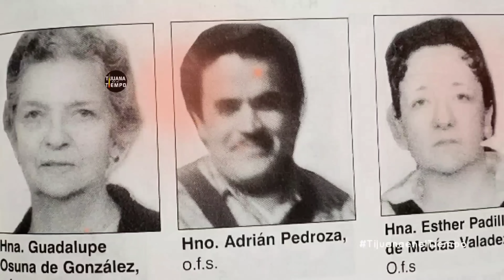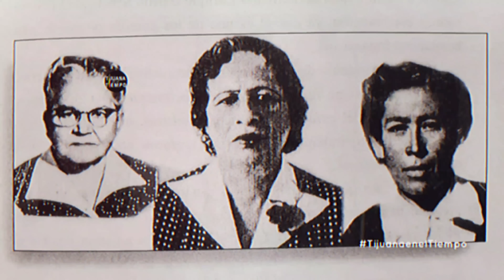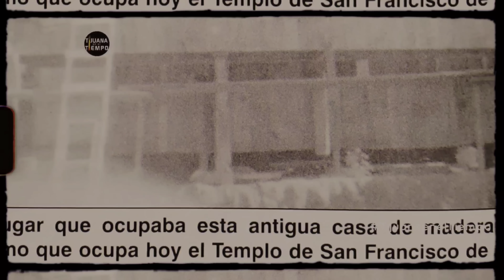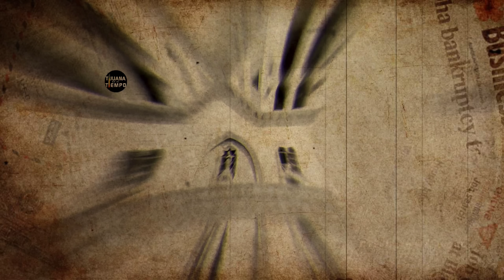La Historia de la Iglesia de San Francisco de Asís de Tijuana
La historia del templo de San Francisco de Asís de Tijuana

-Para más información y descargas de la música del artista visite